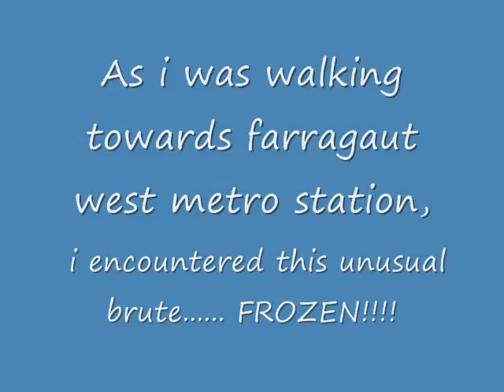Fallout3: Grandma Sparkle massacre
me doing a glitch on killing grandma sparkle